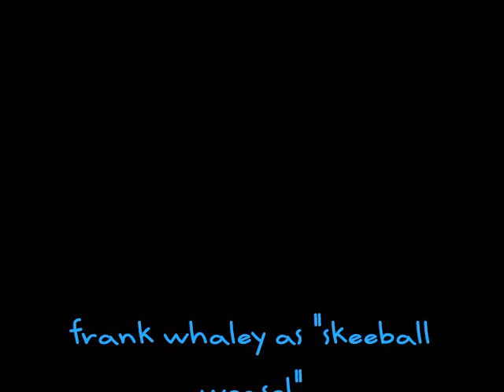My Name Is.... Skeeball Weasel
a music vid using scenes from "went to coney island on a mission from god". frank whaley as "skeeball weasel".  for lory ;)